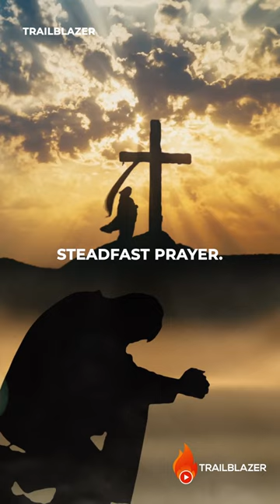The Devil is Lying To You… God Says | God Message Today | Gods Message Now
Welcome to Trailblazer Christian Network,

Our channel is dedicated to uplifting your spirit and strengthening your walk with God through Christian motivational videos.

Whether you're seeking an inspirational Christian sermon to spark a fire in your heart, a prayer to help you connect with God, or a powerful testimony to encourage your faith, our channel has you covered.

In the midst of life's storms, our content will inspire you to keep your eyes on Jesus and to remain firm in your faith.

Join us daily for your dose of Christian motivation and inspiration, allowing the transformative power of the Gospel to mold your thoughts and actions and becoming trailblazers for Christ.

►An original video created by Trailblazer Christian Motivation and delivered by our Team speaker.